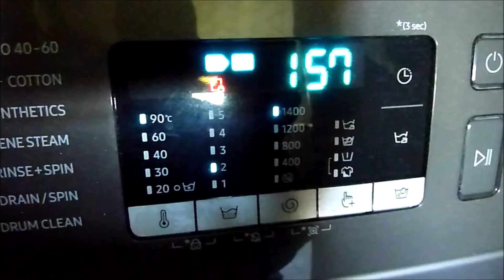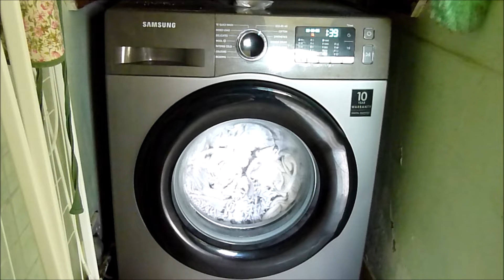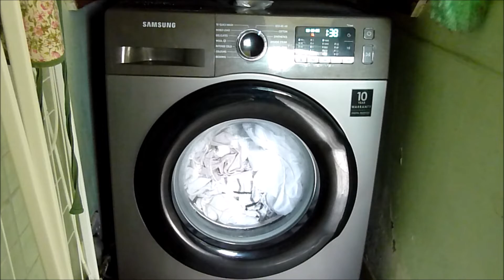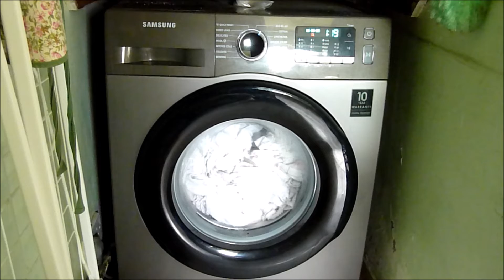SAMSUNG ECO BUBBLE WASHING MACHINE COTTON 90c